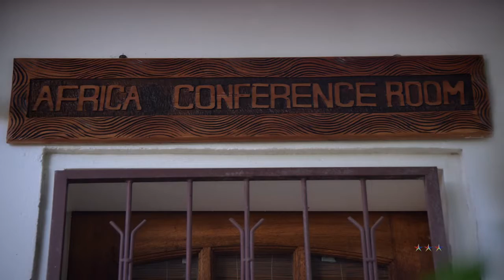Spot Gender Links